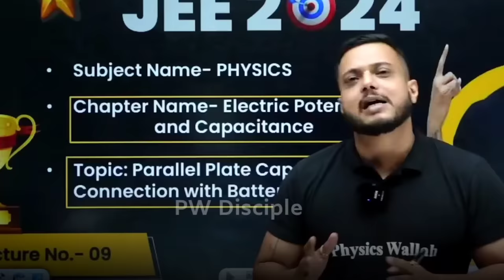Don't Buy PRAYAS Batch 😔 | Rajwant Sir Honest Talk | IIT JEE Motivation | Physicswallah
Don't Buy Pryas Batch 😔 | Rajwant Sir Honest Talk |IIT JEE Motivation | Physicswallah